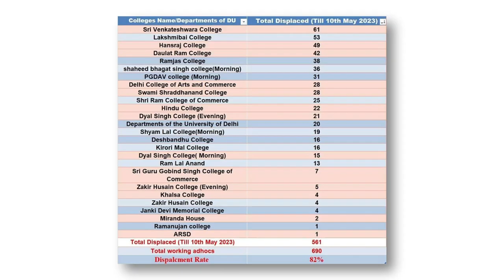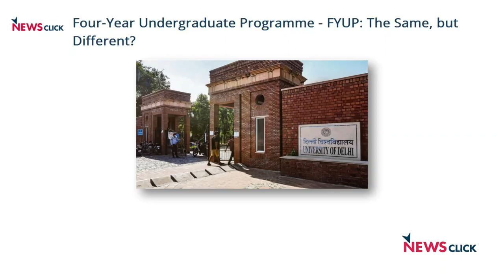सरकार के सपने बड़े लेकिन पैसा नहीं दे देना चाहती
विश्वविद्यालयों में सुधारों के नाम पर लगातार नोटिसों कि बारिश हो रही है. शिक्षकों को समझ में नहीं आ रहा किस नोटिस को माने या न माने. इसी बीच शिक्षक लगातार नौकरी से निकले जा रहे हैं. न्यूज़क्लिक से एक ख़ास बातचीत में डेमाक्रेटिक टीचर्स फ्रंट की सचिव आभा देव हबीब ने कहा कि सरकार सुधारों के नाम विश्वविद्यालयों में शिक्षा का नाश कर रही है.